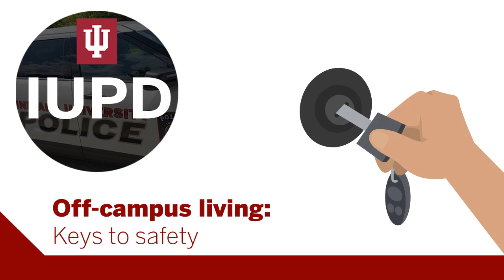Off campus living: Keys to safety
Living off-campus requires a higher level of responsibility. Learn the keys to safety recommended by the IUPD.